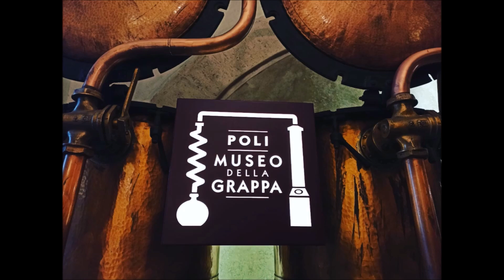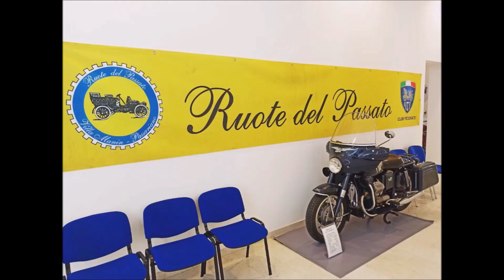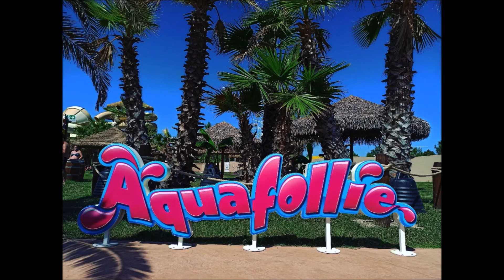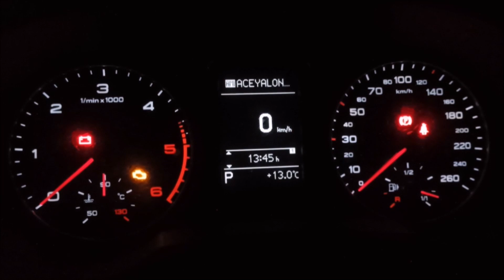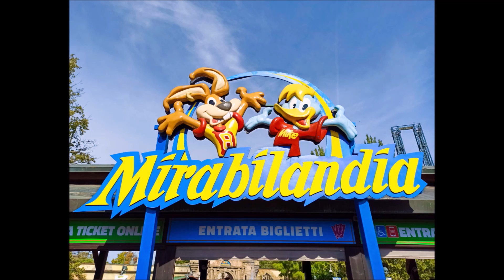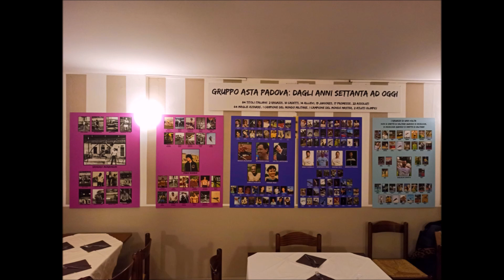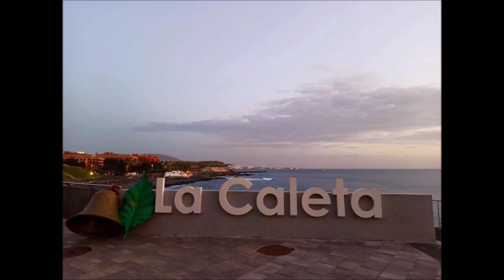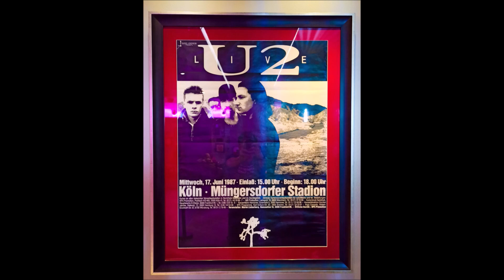Fotografie & Video del 2022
1917° video dedicato agli scatti fotografici e ai video del 2022.